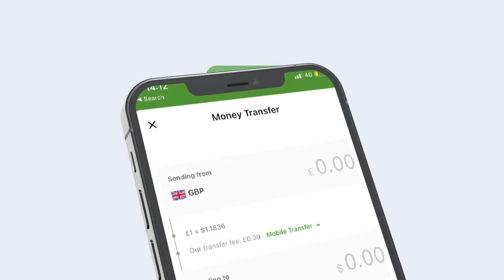Axmed Daaci "Cali Gaduud inaan xoreyno kaliya naguma filno, haddiiba deegaanada kale AS